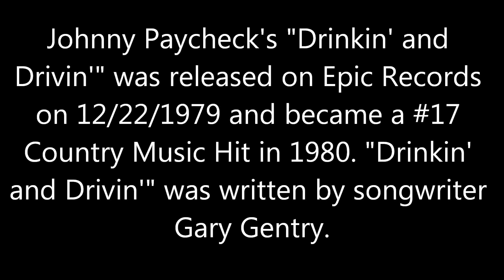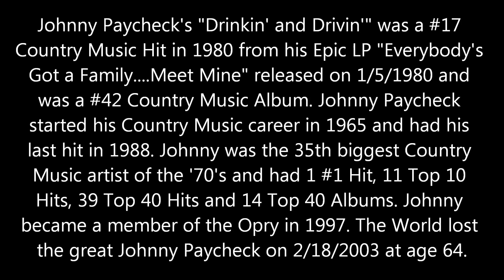Drinkin and Drivin by Johnny Paycheck 1980